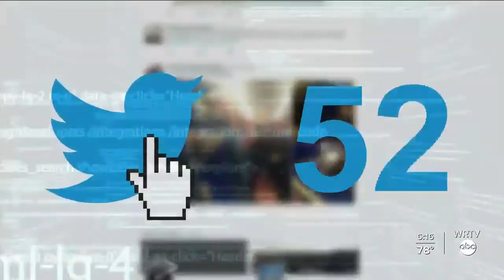Remote Work: Tips to Stay Connected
WRTV's Lauren Casey reports. For many Hoosiers who have moved their office to their homes in this pandemic, it can be a weird and sometimes lonely transition.